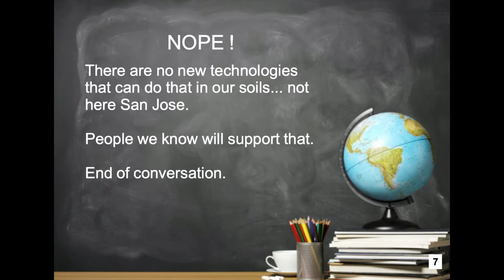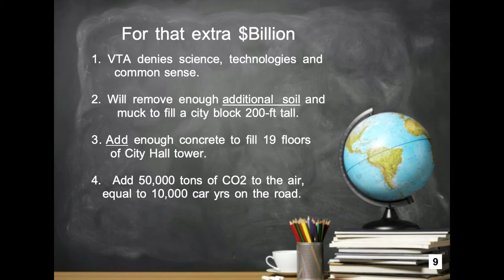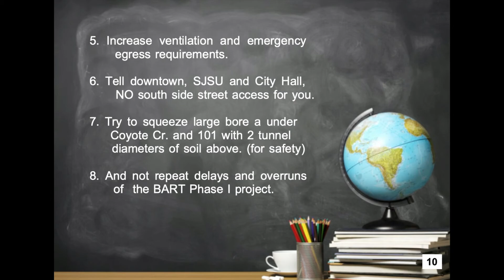Mess in progress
A story about VTA BART; three design options and consequences.

3 How it should be done